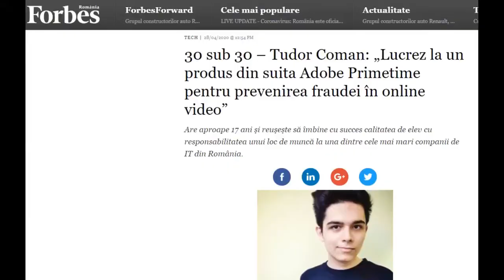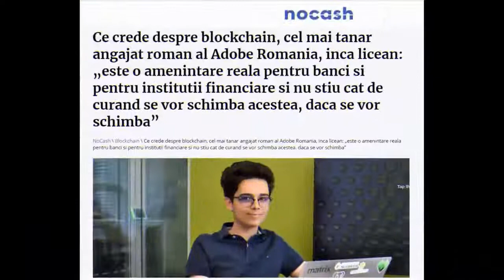Tudor - Absolvent Laude-Reut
LAUDE-REUT LE DĂ ARIPI, EI CUCERESC LUMEA!

Este vorba de elevii și absovenții Laude-Reut, pe care vă invităm să îi cunoașteți aici, prin intermediul unei rubrici dedicată lor, cu gândurile, realizările și aspirațiile de viitori lideri ai lumii, în cariere pentru care se pregătesc cu seriozitate și determinare.

Astăzi vi-l prezentăm pe Tudor, elev in clasa a XI-a și cel mai tânăr angajat al companiei Adobe România, care ne va spune ce înseamnă Complexul Educational Laude-Reut în viața lui, de ce este importantă școala și cum educația de calitate este baza pentru devenirea personală și profesională.

Mulțumim mult, Tudor, suntem mândri de tine! Succes în continuare!